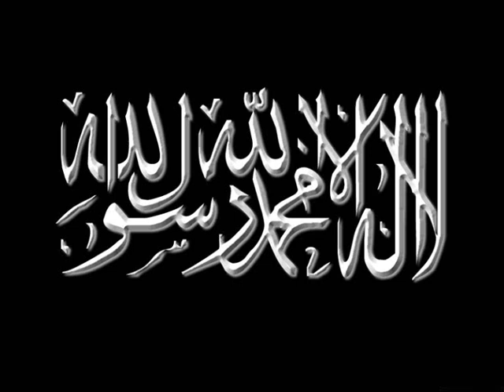timurtas ucar islam aleminin temizlenmesi bolum 1